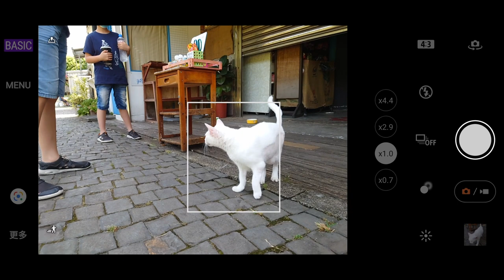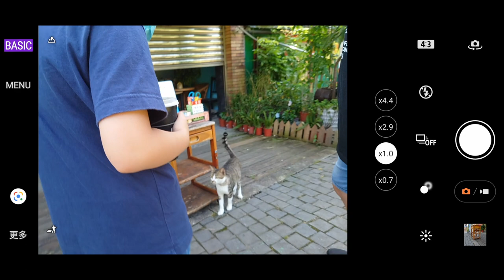Sony Xperia 1 III 眼部追蹤對焦